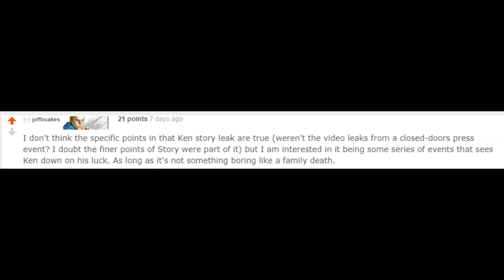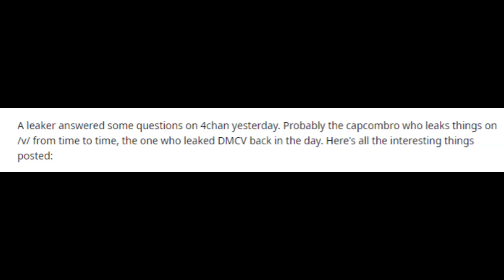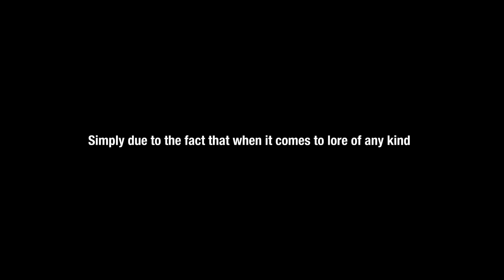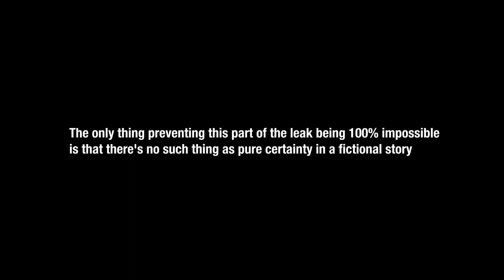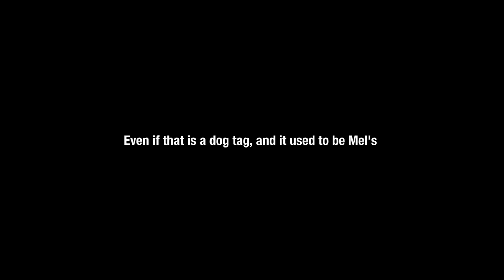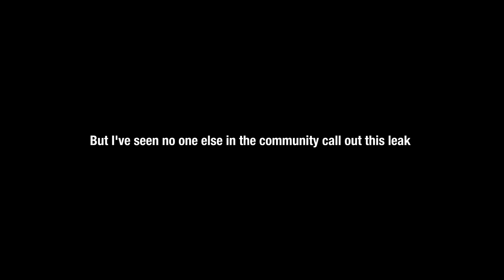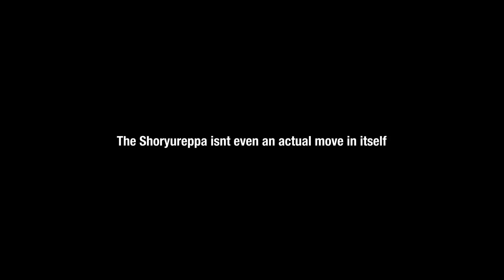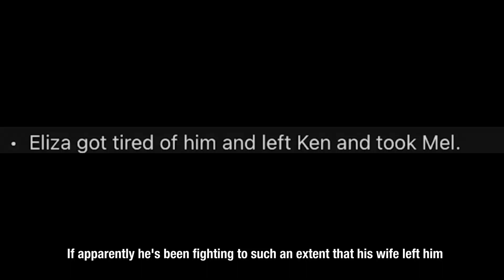Street Fighter 6 - Divorced Ken CONFIRMED FAKE (An Analysis)